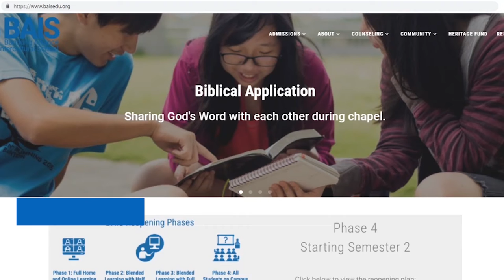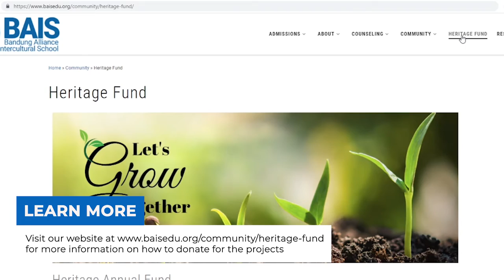Heritage Annual Fund - Bandung Alliance Intercultural School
The Heritage Annual Fund is more than just a campaign to raise funds; it is a community-wide event. By working together, we can make BAIS an even better place for our children.

Indonesian Rupiah giving

USD Giving via home office Regions Account (tax deductible)

Donations can be made directly to BAIS in Indonesian IDR in cash or by a bank transfer to the Yayasan Bandung Alliance International School CIMB account. For bank transfers, please write on the note the specific fund(s) you are donating to (i.e. note: Scholarship Heritage Fund). Once we have received the funds, we will send you your donation receipt.

STEP1: COMPLETE TRANSFER
CIMB NIAGA
Yayasan Sekolah Persekutuan Bandung International
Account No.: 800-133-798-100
Swift Code: BNIAIDJA
Note: Heritage Annual Fund Project Name

STEP 2: NOTIFY BAIS FINANCE OFFICE

Donor Name(s)
Date of transfer
Amount

Donations can be made to BAIS in US dollars through NICS (Network of International Christian Schools). NICS is a registered US charity and does provide a charity receipt for US tax purposes. If donations are made through NICS, no receipt will be provided to the donor from BAIS.

Instructions for donations to BAIS by Direct Deposit and Credit Card through NICS
STEP1: COMPLETE TRANSFER
Choose the amount.
Check the box for “Please make my gift monthly” if you choose to donate monthly.
For Designation, choose “School Projects.”
Select the school project code: “BAIS Heritage Fund (022003)”
Donors can use either a credit card or transfers from a US checking account. Recurring donations can be set up to come out of the donor's credit card or checking account on the 5th, 15th, or 25th of each month.
Complete the information and select “Preview” and then complete the last step.
The charitable receipt will be issued by NICS

Donor Name(s)
Date of transfer
Amount